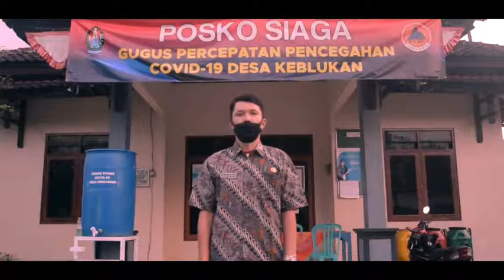Tidak usah mudik dulu ya lurr,,,sayangi saudara- saudara yang ada di Temanggung.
Semoga dulur kabeh diberi kesehatan dan keselamatan. .